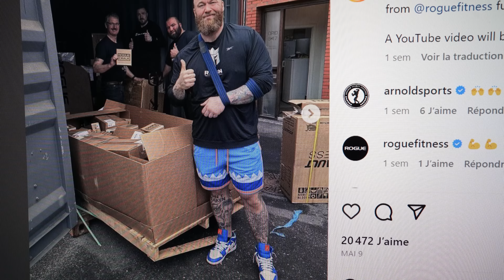Durer dans les sports de force (part 3 de 4)